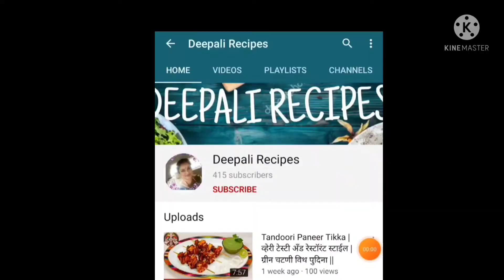ब्रेड मसाला । Bread masala | 10 मिनिट्स रेसिपी । yummy and testy | Easy Snacks | दिपाली रेसिपीज ।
मसाला ब्रेड _ ब्रेडची एकदम सोपी रेसिपी 10 मिनिटात तयार होते, स्नॅक्स साठी एकदम झटपट तयार होणारा पदार्थ आहे तुम्ही नक्की ट्राय करा .